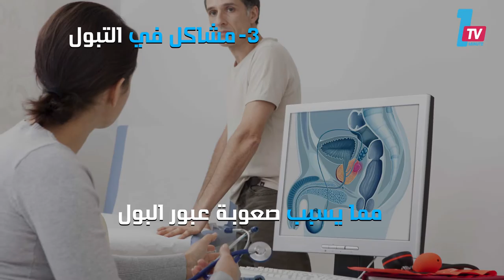أعراض صحية يجب ألا يتجاهلها الرجال